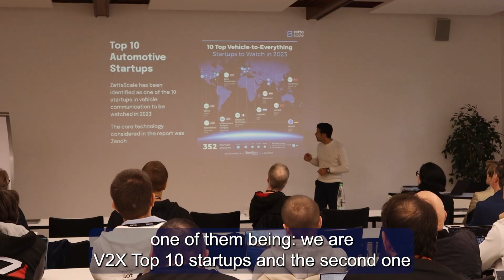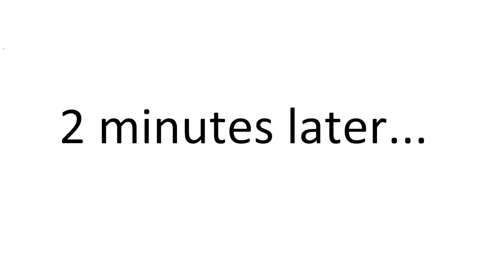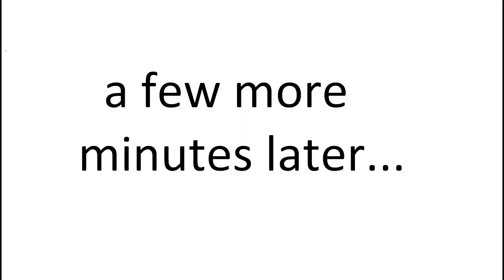ZettaScale x EclipseCon 2023 - Day 1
That's a wrap for the first day of EclipseCon 2023 from Ludwigsburg, Germany!

We're thrilled to be part of one of the biggest open-source community events and to meet old and new friends again. It was a full day with the IoT Community Day talks and the SDV Community Day discussions as well.

If you want to know more about our talks, demos and what we planned for EclipseCon 2023, check out our blog post